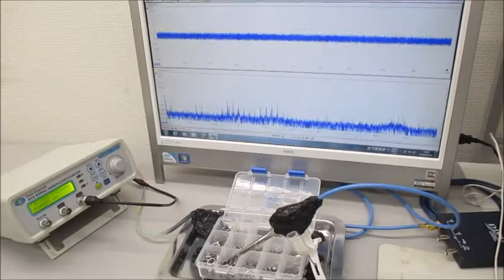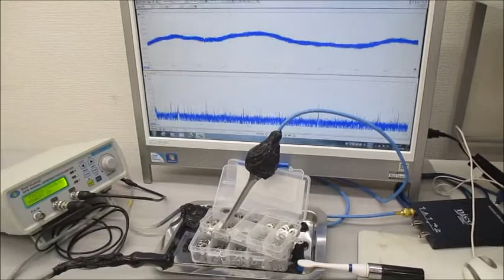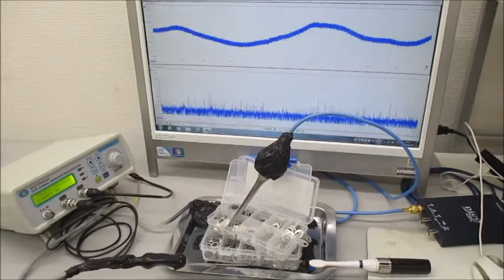論理モデルに基づいた超音波制御システム（超音波システム研究所） Ultrasonic-labo